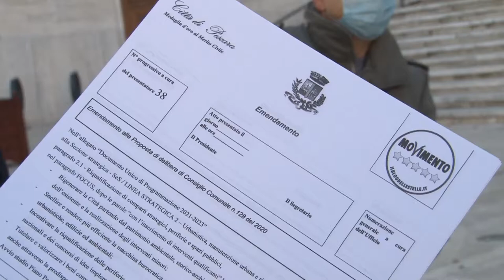Pescara. Il M5S critica il Bilancio comunale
Dopo i consiglieri comunali  di centrosinistra, su DUP e bilancio di previsione 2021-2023 dell’Amministrazione Masci si registrano le critiche del M5S